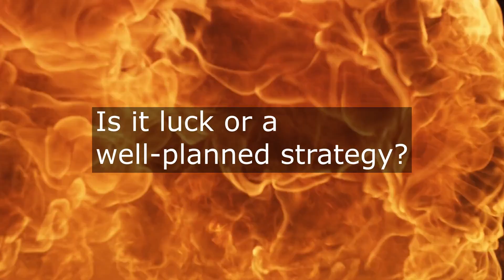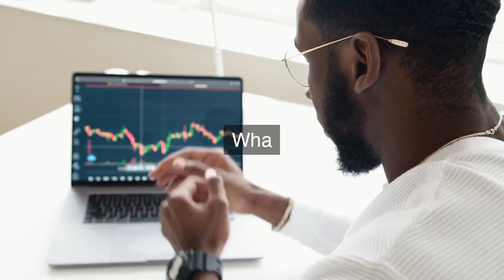Content Marketing Distribution: What Works Today?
Content Marketing Distribution: Boost your online presence and drive real results! In this video, we're diving into the world of content marketing distribution and uncovering what really works TODAY. From social media to influencer partnerships, and from email marketing to repurposing content, we're exploring the most effective strategies to get your message seen and heard. Get ready to revamp your digital marketing approach and stay ahead of the competition. Whether you're a seasoned marketer or just starting out, this video is packed with actionable tips and insights to help you succeed in today's fast-paced digital landscape.

 charcoal